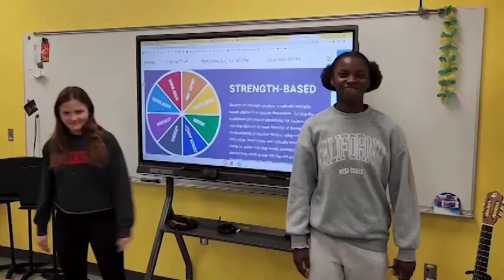05-09-2024_Video Ann (8:03 min)